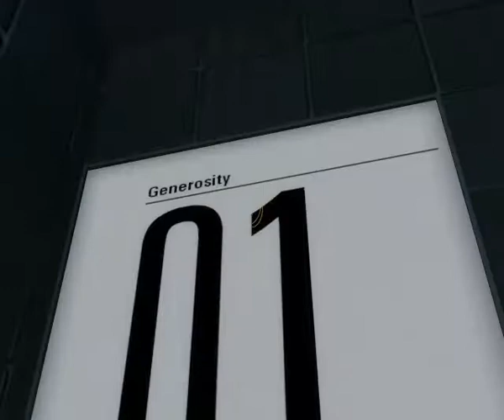Generosity by Stormsend